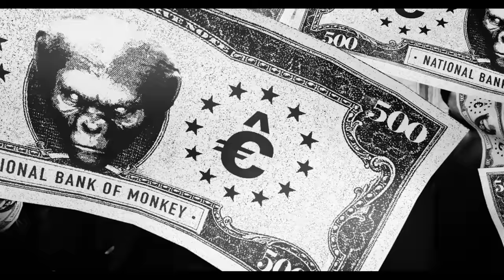IAM - Monnaie de singe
Composé par Akhenaton
Réalisé par Didier D. Daarwin & Akhenaton
Texte IAM traduit en anglais par : Siba/SBG & Joy Poirel

Music video by IAM performing Monnaie de singe. (C) 2017 Def Jam Recordings France